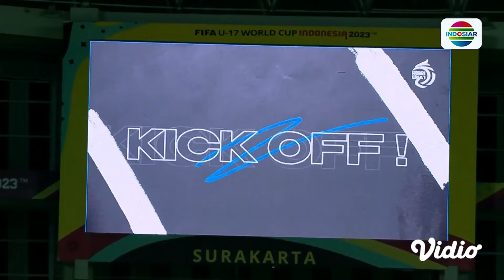Persis Solo VS Madura United FC - Highlights | BRI Liga 1 2024/25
Full Highlight Klik di Sini

Peluang dan Gol yang terjadi dalam pertandingan antara Persis Solo VS Madura United FC dengan skor akhir 4-0 di laga BRI Liga 1 musim 2024/25

Program Unggulan Indosiar:
•⁠  ⁠⁠⁠Pegadaian Liga 2 2024/25, Live pkl 15.00 WIB.
•⁠  ⁠⁠⁠Mega Series Action Asia: New Legend Of The Condor Heroes, Mulai 15 September, setiap hari pkl 21.00 WIB
•⁠  FIFA WORLD CUP 2026 CONMEBOL QUALIFIERS, September-November 2024
•⁠  ⁠⁠⁠AFC U20 Asian Cup 2025 Qualifiers: 25, 27, dan 29 September LIVE pkl 18.30 WIB.